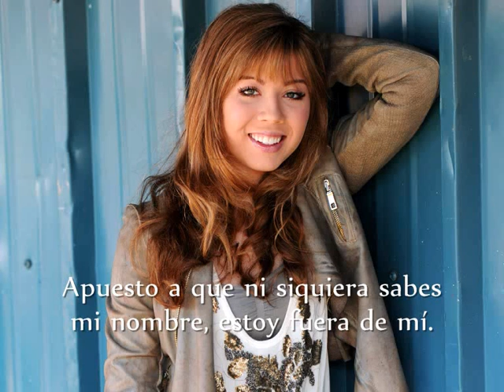Jenette Mccurdy - So close (subtitulada al español)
Espero que la disfrutéis, cualquier canción que queráis que traduzca podéis pedírmela sin problemas :)

ARTISTA: Jenette Mccurdy
ALBUM: So close single (2008)
CANCIÓN: So close